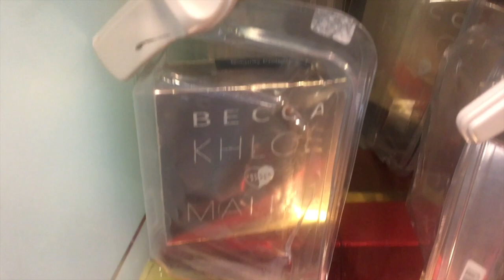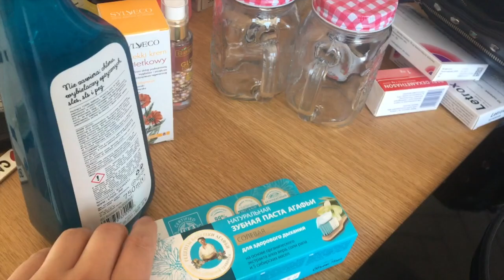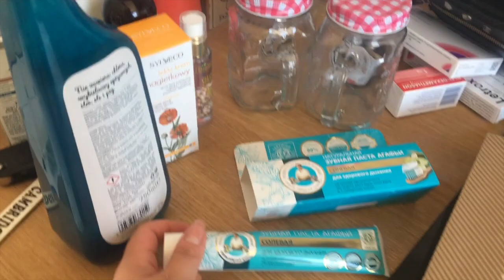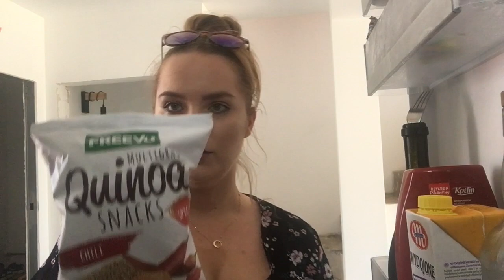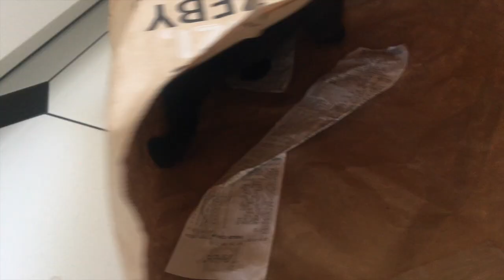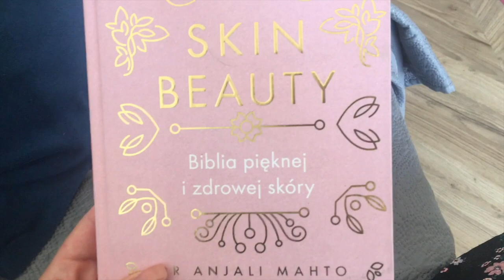VLOG| NOWY CZLONEK RODZINY| MINI FOOD HAUL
Hejka!
Dzisiaj zapraszam na luznego vloga :) Milego ogladania!